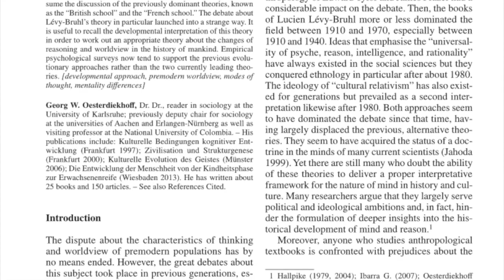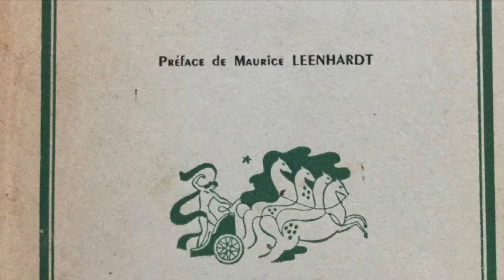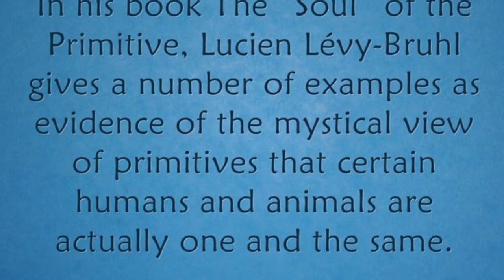مجلس الفلاسفة - Lucien Levy Bruhl - لوسيان ليفي برول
فيلسوف وعالم اجتماع، وأثنولوجي فرنسي. له بحوث في العقلية البدائية. كان أستاذاً بجامعة السوربون منذ 1899، أهم كتبه «الوظائف العقلية في المجتمعات البدائية» 1910، و«العقلية البدائية» 1922، وللأخير ترجمة عربية.

تاريخ الميلاد: 10 إبريل 1857
تاريخ الوفاة: 13 مارس 1939

ندعوكم للتعرف على هذا الفيلسوف من خلال مشروعنا الجديد مجلس الفلاسفة والذي يهدف إلى التعريف بأهم الفلاسفة الذين أثروا الحركة الفكرية عبر الزمن، ويقوم على رعايته وإختيار مادته الشاعر الإماراتي محمد أحمد السويدي